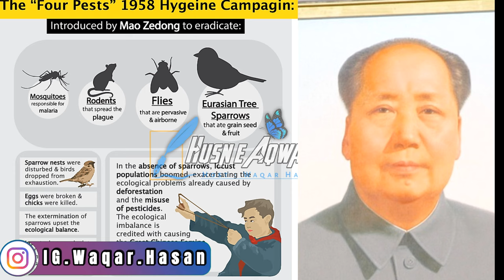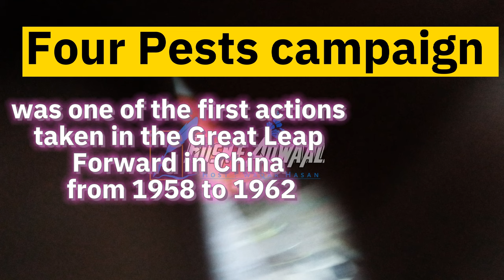Reality Of The Four Pest Campaign in Urdu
Four pest, Four pest campaign in Urdu,china in urdu, china documentary in urdu, China Four Pest Campaign,Urdu Documentary Videos,Urdu Videos, Urdu History,Sparrow Urdu

 four pests campaign
four pests campaign china
four pests campaign in hindi
four pest campaign
four pest campaign
great sparrow campaign
mao four pests campaign
four pest campaign death toll
pest control
maos four pests campaign
wiki four pests campaign
4 pest campaign china
four pests campaign facts
four pests campaign quora
china four pests campaign,4 pests campaign,four pests campaign poster
four pests campaign reddit
four paste campaign

 Instagram User : IG.Waqar.Hasan ____________________________________
Husn e Aqwaal

Ragards : Husn e Aqwaal